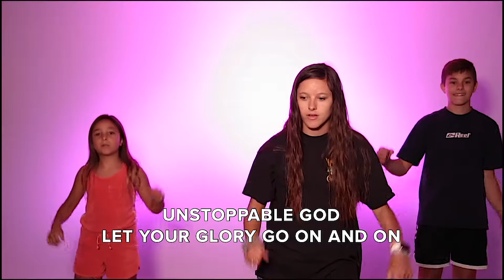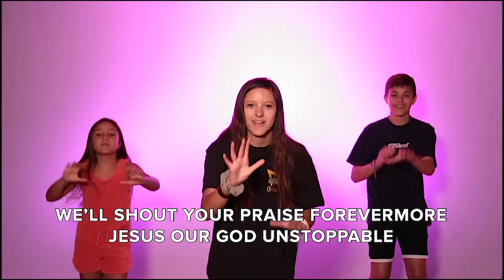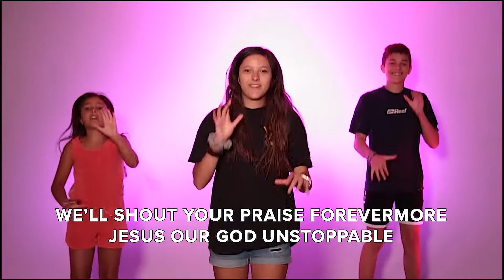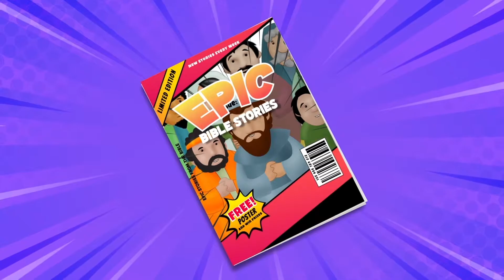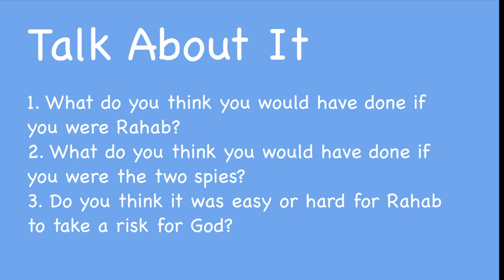KIDZONE ONLINE Jr.: Ep. 3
Hi kiddos! We're back with another awesome story from the Bible and we're dancing along to our song of the month "Unstoppable God"!